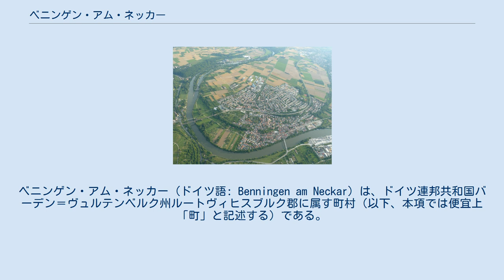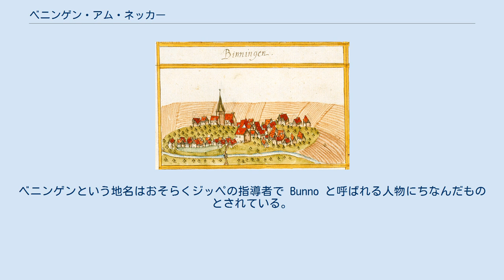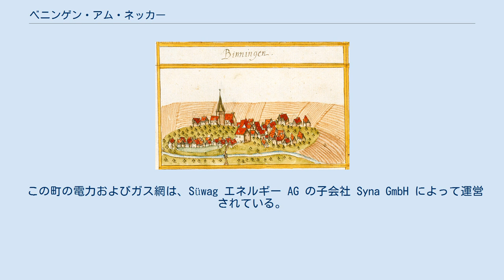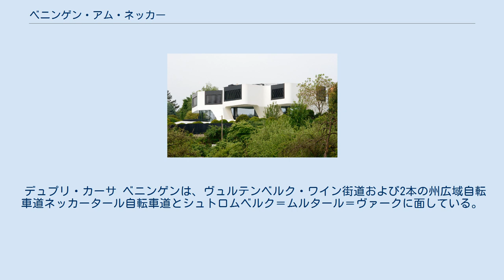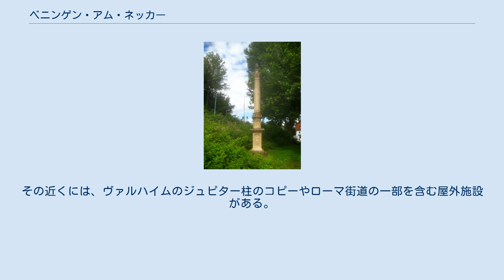ベニンゲン・アム・ネッカー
ベニンゲン・アム・ネッカー (ドイツ語: Benningen am Neckar) は、ドイツ連邦共和国バーデン＝ヴュルテンベルク州ルートヴィヒスブルク郡に属す町村（以下、本項では便宜上「町」と記述する）である。
この町はシュトゥットガルトの北約 20 km に位置する。
この町にはベニンゲン集落のみが含まれており、その他の地区はない。
 ネッカー川蛇行部に面するベニンゲン・アム・ネッカーの航空写真 ベニンゲンは、西に向かって開いたネッカー川の蛇行部、ムル川がネッカー川に注ぐ河口部の対岸に位置している。
街の中心部は直接ネッカー川に面しているが、新しい住宅地はネッカータールの滑走斜面の上にある。
町の北側には、対岸のネッカー川右岸の斜面が狭い帯状にこの町に属している。
この部分は急勾配となっており、ブドウ栽培が行われている。
ワイン造りはかつてこの町の経済的基盤の1つであった。
 ベニンゲン集落の他にこの町に属す地区はない。
 この町は、北西はプライデルスハイム、北東はムル、東から南にかけてはマールバッハ・アム・ネッカー、南西はルートヴィヒスブルク、西はフライベルク・アム・ネッカーと境を接している。
いずれもルートヴィヒスブルク郡に属す。
 ベニンゲン・アム・ネッカーの町域内には、廃村となったドゥーデリンゲンがある。
 ネッカー川は85年頃からローマ帝国の境界であった。
この国境を護るためにローマは、いわゆるネッカー＝オーデンヴァルト＝リーメスを建設した。
現在の町の南東端にあった城砦はその一部であった。
この駐屯地防衛のためにムル川河口の対岸という立地がおそらく戦略上の役割を果たしたのであろう。
150年頃に国境と城砦に駐屯していた部隊は東のムルハルトへ移動したが、民間人はこの地に残ったのである。
 260年頃アレマン人がローマ人を駆逐し、この地域に定住した。
ベニンゲンという地名はおそらくジッペの指導者で Bunno と呼ばれる人物にちなんだものとされている。
この集落は779年にフルダ修道院の所領として初めて文献に記録された。
その他の土地所有者としては、ロルシュ修道院やシュパイアー司教があった。
1351年と、最終的には1497年にヴュルテンベルク領となり、アムト・マールバッハに属した。
1718年から新たに創設されたルートヴィヒスブルクがこの地域の新たな中心に発展し、ベニンゲンは1762年にオーバーアムト・ルートヴィヒスブルクに移管された。
 1682年頃にアンドレアス・キーザーによって描かれたベニンゲン・アム・ネッカー 1579年に、隣町のマールバッハのラテン語学校校長であったジーモン・シュトゥディオンがローマ時代の遺構を発見し、初歩的な発掘を行った。
ローマ城砦ベニンゲン城のシステマチックな考古学的発掘と、それに基づく軍事的重要性に関する考察はエドゥアルト・フォン・カレー将軍によって19世紀に開始された。
現在新しい町役場周辺に出土品が展示されており、町役場自体の中にはローマ博物館が設けられている。
 1618年に、ベニンゲン付近のネッカー川に橋が架けられた。
これは1785年から1787年に新しい屋根付きの橋に架け替えられた。
この橋も1945年に爆破によって甚大な損傷を負い、1950年代に現在の橋に架け替えられた。
 三十年戦争の時代、ベニンゲンでペストが猛威を振るった。
1693年、マールバッハを焼き討ちしたフランス軍の襲撃によりベニンゲンも大きな被害を受けた。
ルートヴィヒスブルクの城と街の建設は、賦役や宿営といった負担が追加されたことを意味している。
この集落がすべての負荷から解放される過程は緩慢で、このため18世紀から19世紀に多くのベニンゲン住民がアメリカに移住した。
 この町は、1879年にムルタール鉄道によって鉄道網に接続し、1881年にルートヴィヒスブルクへの支線も開業した。
鉄道に接続したことでこの集落は労働者の町となり、経済的発展がなされた。
 1964年8月10日に町名に「アム・ネッカー」が付与された。
1970年代の市町村再編の際、ベニンゲンは独立を保ったが、マールバッハ・アム・ネッカー自治体行政連合に属した。
交通の便が良い立地であることからベニンゲンは人気の住宅地に発展した。
1970年から1994年までの間に人口は約 34 % 増加した。
 2006年12月18日、公民館として利用され...